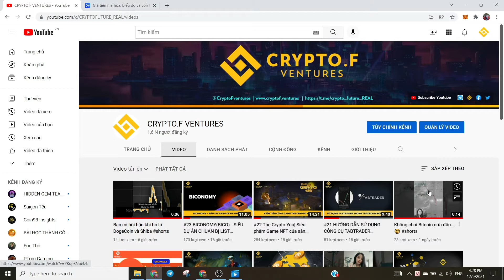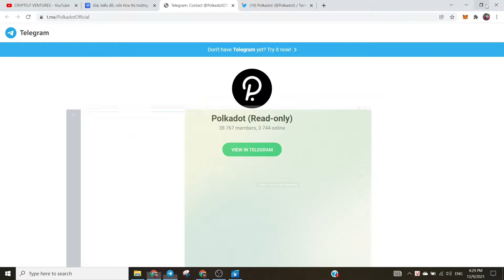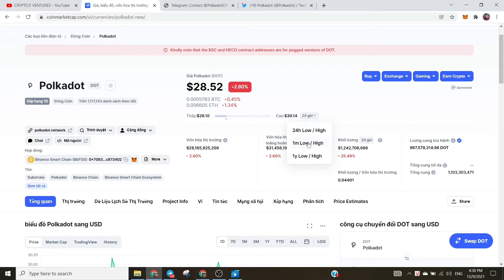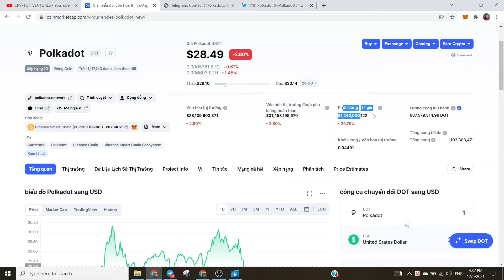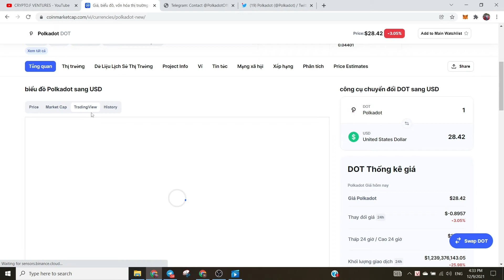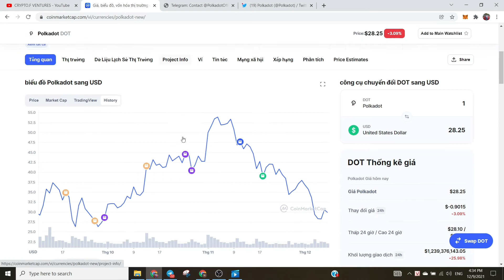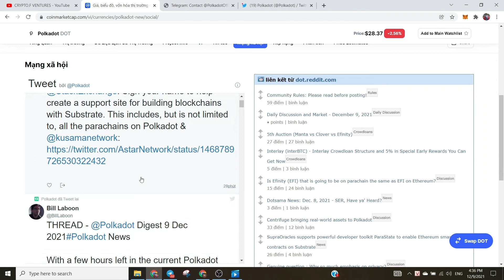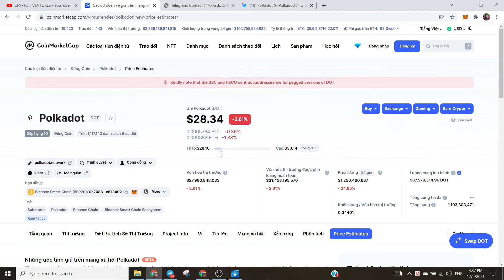#27 HƯỚNG DẪN CHECK THÔNG TIN ĐỒNG COIN, TOKEN TRÊN COINMARKETCAP | CryproF Ventures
Trên thị trường đang có hơn 15 nghìn đồng coin, token khác nhau. Vậy làm sao để chúng ta check được thông tin về đồng coin mình đang đầu tư. Cùng CryptoF đi tìm hiểu cách check thông tin về 1 đồng coin, token bất kì nhé. Chúc các bạn có thêm nhiều kiến thức khi theo dõi video!
🌐 Kênh Truyền Thông Chính Thống CryptoF